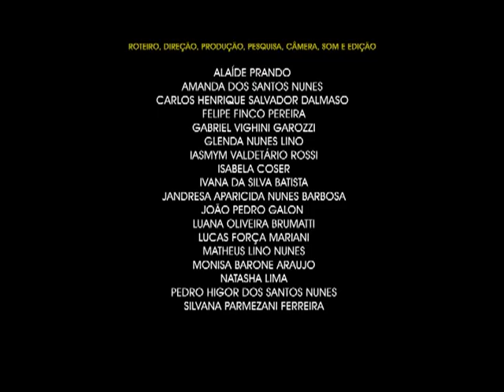História de Pescador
Documentário produzido durante a 1ª Mostra Capixaba de Audiovisual Etnográfica por estudantes do município de Colatina - ES.